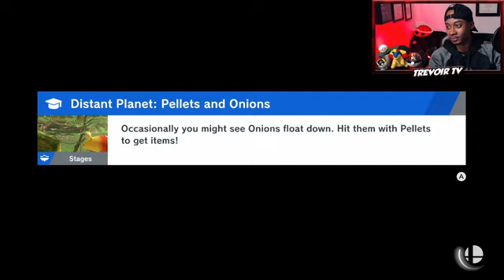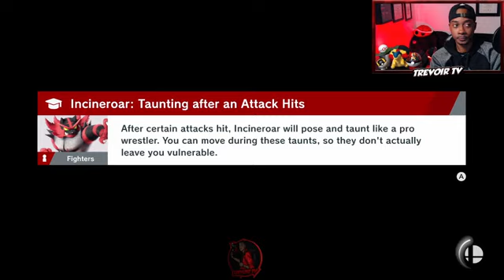Live! Super Smash Bros Ultimate!